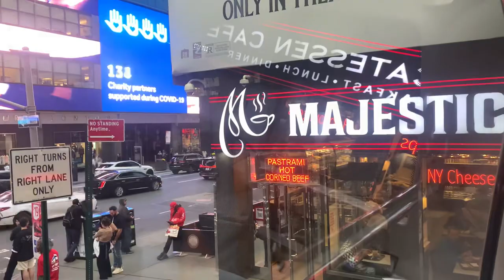Broadway New York City